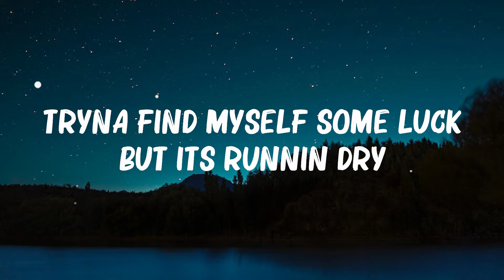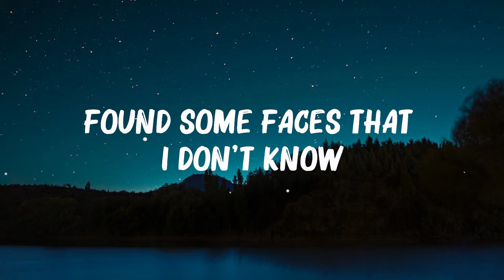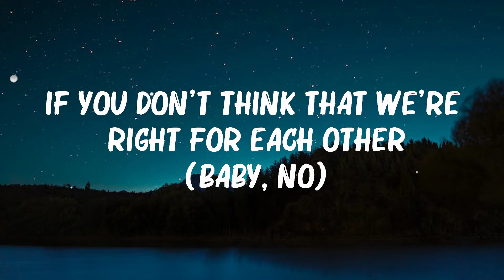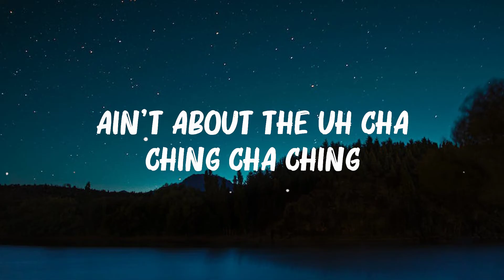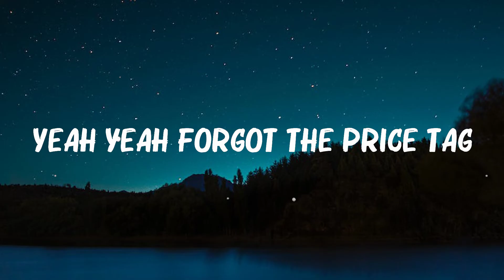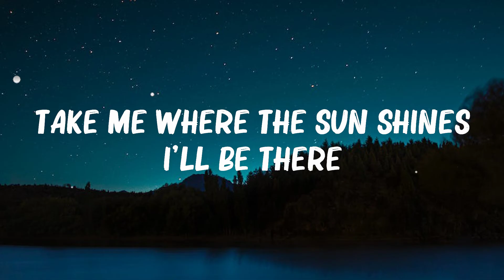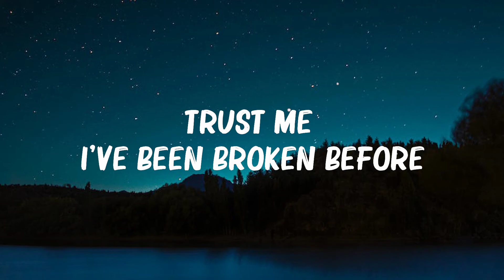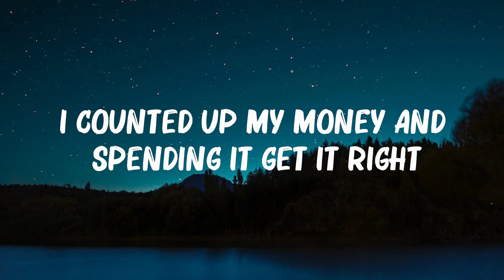OneRepublic - West Coast (Lyrics) | Ali Gatie,Jessie-J,B.o.B,... Hot Lyrics 2023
OneRepublic - West Coast (Lyrics) | Ali Gatie,Jessie-J,B.o.B,...